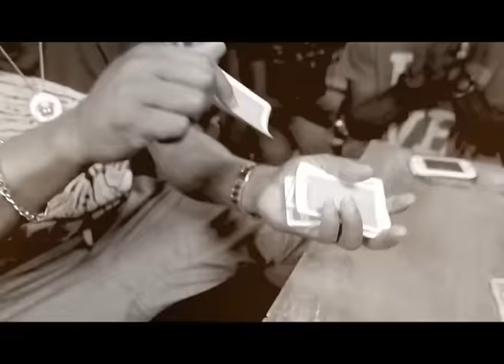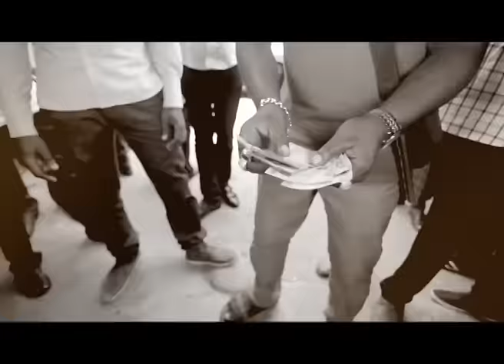VJ Adams - Melo (Official Video) ft. Chidinma, Oritse Femi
Official video to 'Melo' by VJ Adams, featuring Chidinma & Oritse Femi